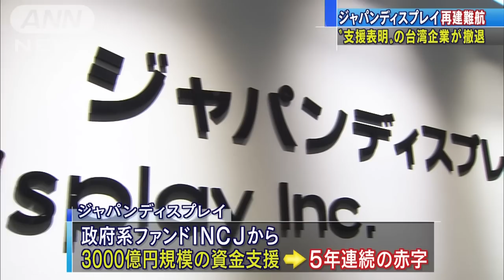経産省主導“日の丸液晶”支援表明の台湾企業が撤退(19/06/17)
経済産業省が主導した“日の丸液晶”企業「ジャパンディスプレイ」は、再建の柱としていた中国などの3社の企業連合から800億円の支援を受ける計画について、1社が撤退すると発表しました。　ジャパンディスプレイは、経産省が主導して、ソニー・東芝・日立などの液晶部門を統合し、政府系ファンドから3000億円規模の資金支援が行われましたが、5年連続の赤字です。　政府系ファンドINCJ・志賀俊之会長：「私からコメントすることはないです」「（Q.台湾の企業が抜けることは？）・・・」　こうしたなか、ジャパンディスプレイに対して中国・台湾の企業連合3社が最大800億円の支援を行う計画でしたが、台湾の電子部品大手が撤退します。別の企業から支援を受けるとしていますが、先行きは不透明です。経産省の幹部は「失敗と言われても仕方がない」としています。